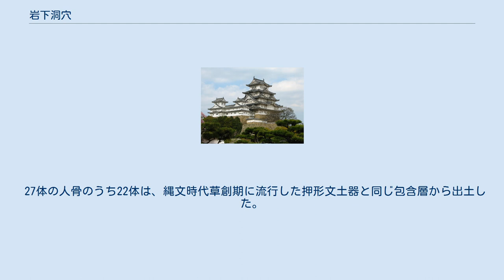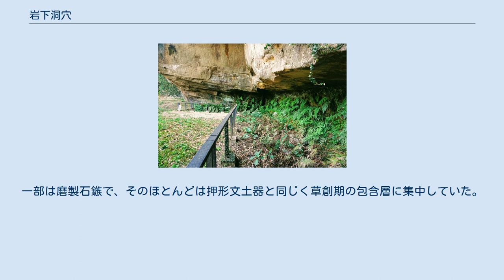岩下洞穴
岩下洞穴の全景。
 岩下洞穴（いわしたどうけつ）は、長崎県佐世保市松瀬町（旧北松浦郡 大野）にある旧石器時代から古墳時代の遺跡。
県指定史跡。
 炉の跡、縄文早期から頭や胸位に石を乗せた埋葬人骨や磨製石器を副葬した埋葬人骨など20体超が確認され、洞穴内を居住場所と埋葬場所に使い分けていた。
 石盛岳中腹に開いた岩陰状の洞穴で、南向きに開口して日当たりがよい。
眼下に相浦川を見下ろす。
高さ2m、奥行5m、幅17m。
発掘後は調査エリアを鉄柵で囲って進入禁止としている。
昭和39年（1964年）に近くの中学生が発見した。
その後41年（1966年）まで、麻生優らが3回にわたり発掘調査した。
 麻生はこの調査において、出土品を通じて当時の人々の行動様式を解明することに主眼を置いた。
いわゆる歴史の「原位置論」が考古学の分野においても通用するかどうかを試す機会と見なしていた。
 出土品発掘場所付近。
鉄柵により立ち入りが禁止されている。
 主な出土品は、人骨27体・計4万点に達する土器片と石器・食料の残骸である。
 27体の人骨のうち22体は、縄文時代草創期に流行した押形文土器と同じ包含層から出土した。
彼らは小柄で下顎と下肢が発達していた。
そして何より、下顎の前歯が激しく磨耗し、奥歯より短くなっていた。
このことから、「縄文草創期の人々は、小柄で屈強なハンターである」「獣皮は歯で噛み締めてなめした」と推定された。
 ここで最も古い土器は草創期の押形文土器で、以後は貝殻条痕文・無文・突瘤文→轟式・曽畑式→阿高式へと遷移する。
 石器の多くは石鏃である。
一部は磨製石鏃で、そのほとんどは押形文土器と同じく草創期の包含層に集中していた。
つまり新しい石鏃は打製に切り替わっていると言える。
 その他、食料とした多種多様な獣骨が発掘され、肉食性の食生活が証明された。